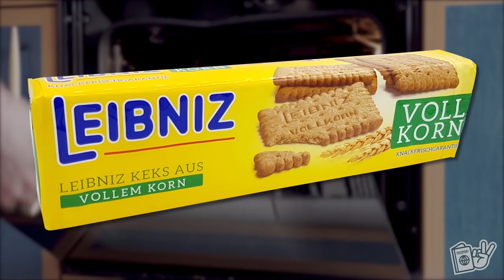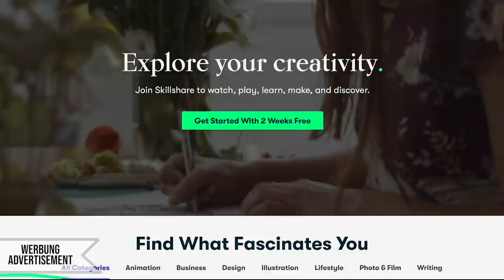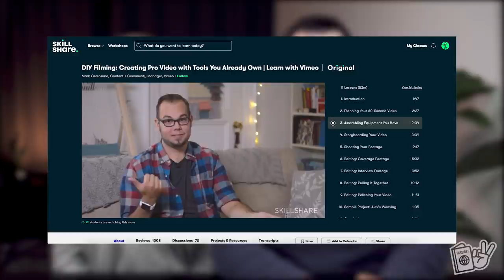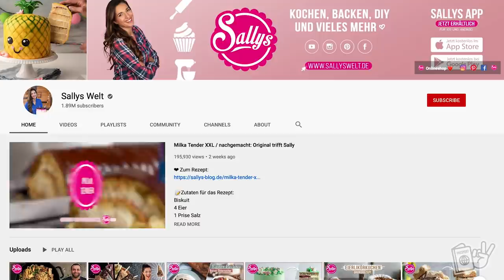Best German Cheesecake vs Best American Cheesecake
Cheesecake is famous around the world, but not every culture has the same idea when it comes to this dessert. American cheesecake and German Käsekuchen are deceptively similar varieties of cheesecake, but have very important and unique differences that make them VERY different! What are the differences between this German food and American food? What is quark and why is it used instead of cream cheese?? And more importantly, whose is better?? 😊

00:00 - What's the difference between German cheesecake and American cheesecake?
1:51 - German Käsekuchen vs. American Cheesecake. Which one should you bake?
2:57 - How to make American cheesecake - Secret ingredient: Cream Cheese
6:18 - What to do when you need help? (Skillshare Ad)
7:23 - How to make German cheesecake - Secret ingredient: Quark
10:56 - Who will win? Cheesecake taste test
15:03 - What do you think?
16:01 - Bloopers

Filmed: Kaiserslautern / Ramstein, Germany - April 2021

🎒Our Gear:
Camera Dummy Battery
Lav Mic
Studio Lights
Small Flexible Tripod
SD (Memory) Card
Background Color Flood Light
Extension Audio Cable for Studio Mic

❤️Aubrey was a Speech-Language Pathologist, Donnie was a graphic designer, but we both had a dream to travel the world and experience cultures. After three years of being married and dreaming about if something like this great adventure would be possible, we decided to quit the rat race and take on the world. We sold everything we had, quit our jobs, and took off! After 9 months of aimless and nonstop travel, we now get to fulfill our dreams of LivingAbroad as expats as we move to Germany!